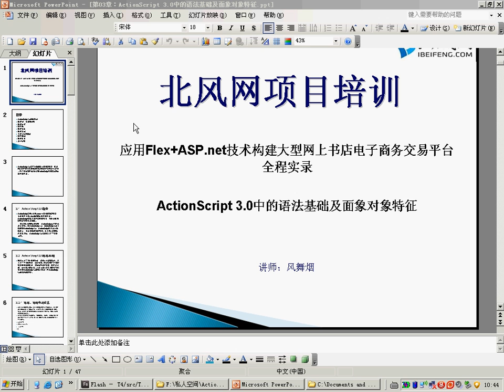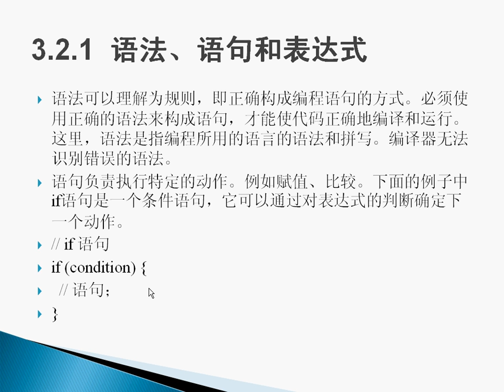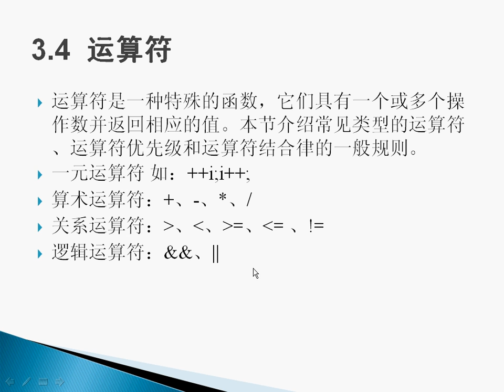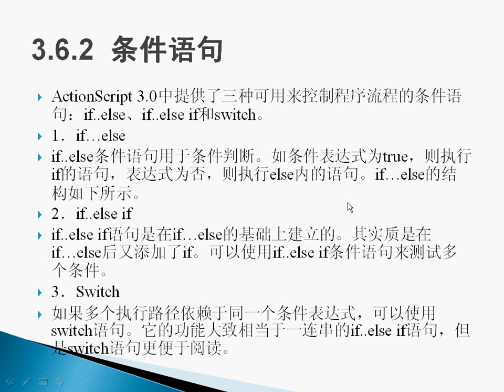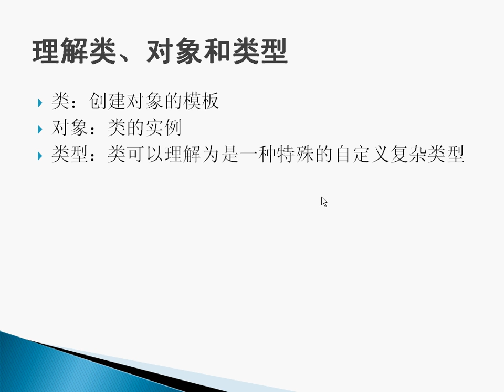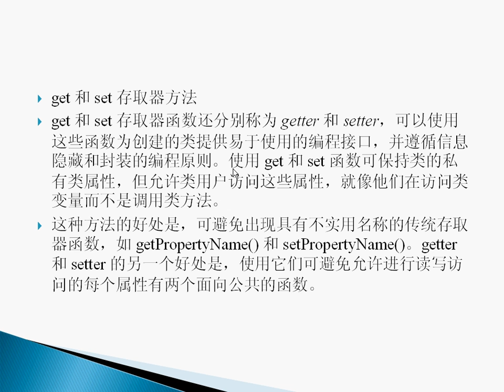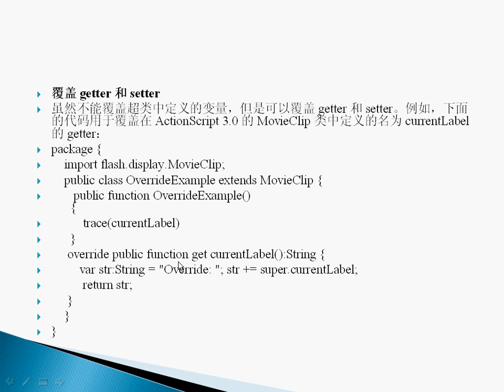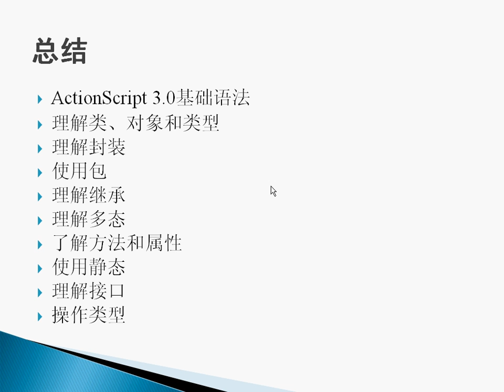flex4.0 :第3讲：ActionScript 3.0中的语法基础及面向对象特征